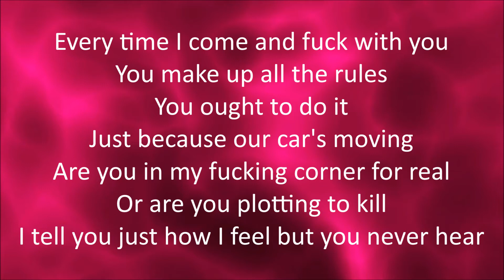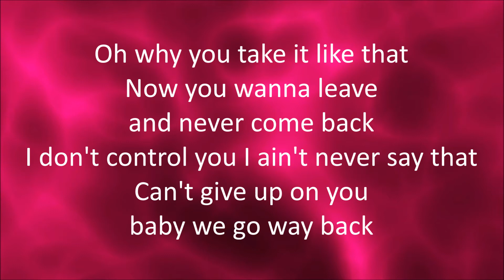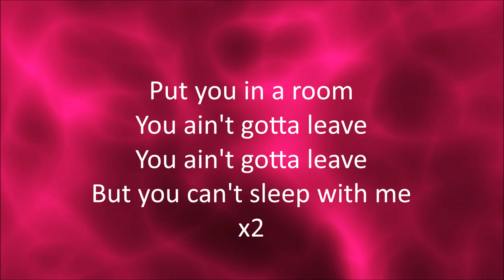Nicki Minaj - Put You In A Room [Lyrics]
Put You In A Room
By: Nicki Minaj